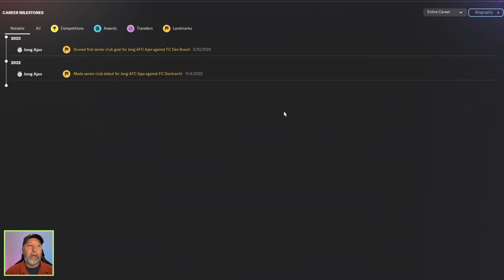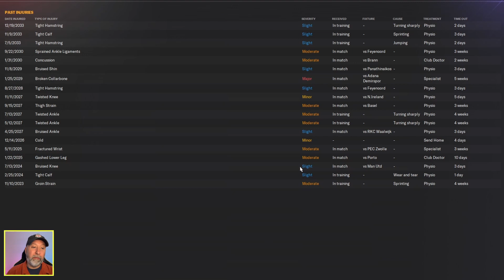The Best FM24 Wonderkids - Jorrel Hato | Football Manager 2024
Could Liverpool be looking to pick this Ajax wonderkid up this summer?

Name: Jorrel Hato
Squad: Ajax
Position: Defender

Contents
00:00 Starting 2023 Stats
01:01 10 Year View
01:26 2034 Stats
02:20 Career Stats
02:50 Milestones
03:22 Injuries
03:41 Positional Play
04:16 +6 months
04:36 Overall